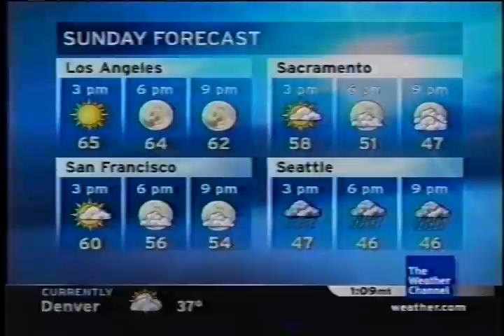TWC Local on the 8s from November 2006 #2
Another LOT8s from November 2006 daytime

Title is Uptown